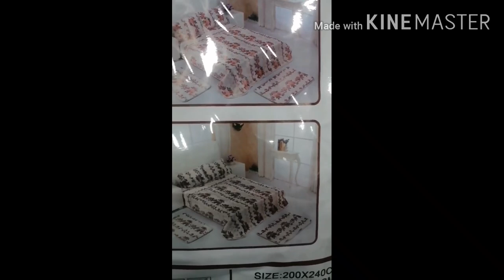تخفيضاااات😱فرصة لتجهيز العروس سلعة وسومة عند خونا حسام بليدة للافرشة والاغطية printemps 0542826812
المحل في  بليدة وتيارت في البخانتو رقم المحل 31
محلات (printemps افرشةواغطية)👑👑
ترحب بزباءنها الكرام 😜😜
المحل تاع البليدة مفتوح من 8صباح حتا 8عشيا
مرحبا بي الجميع
المحل في البليدة اولاديعيش حي جواجلا قدام سوق النور

ليعندو استفسار يتصل على الارقم